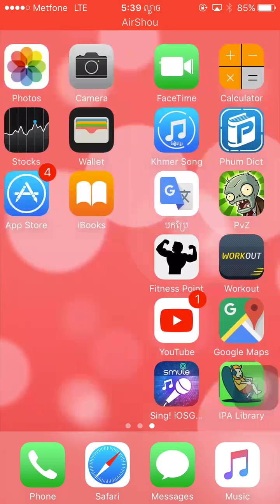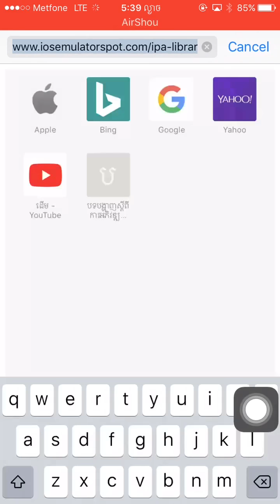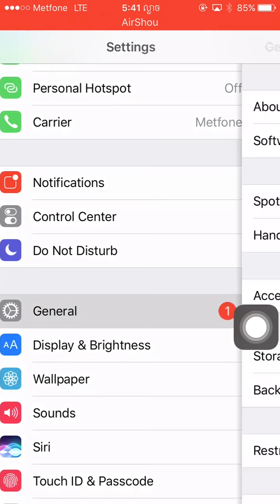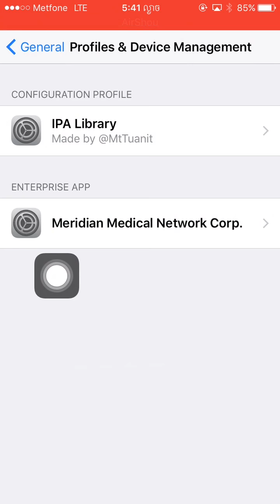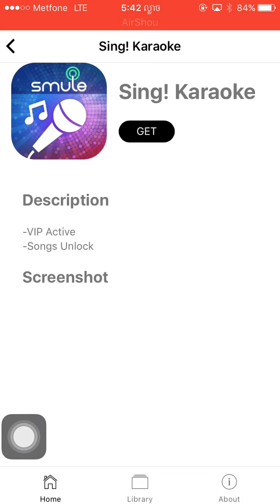how to install smule karaok free /របៀបទាញយកកម្មវិធីច្រៀងខារ៉ាអូខេ Smule Karaok free លើ IOS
Smule Karaok free
កម្មវិធីច្រៀងខារ៉ាអូខេ
អ្នកទាំងអស់គ្នាអាចចូលតាម គេហទំព័រខាងក្រោម